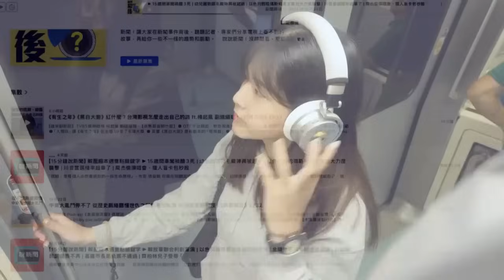【世界棒球12強】中華隊創造多項第一｜每日一聞｜TVBS新聞 20241125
中華隊陣容裡有14位是一級國際賽事菜鳥，12強賽開打前，不少球迷不看好。但沒有「滿等帳號」的中華隊卻打出史上最佳成績，不僅首度稱霸這項賽事，也是隊史第一次奪得3大賽冠軍。